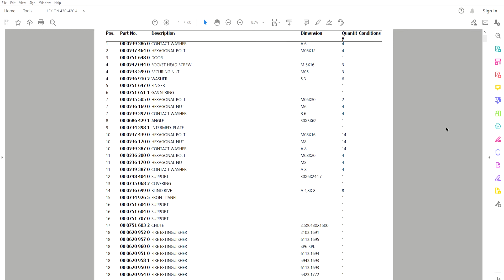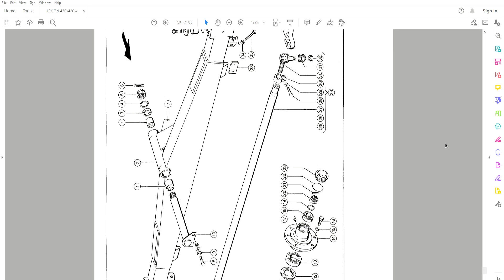Claas Lexion 430 420 415 (Type 453) - Parts Catalog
Parts Catalog / Parts Manual / Parts List / Parts Book
770 pages in English
GRAIN TANK
GRAIN CLEANING
ELECTRICS
HOOD
HYDRAULICS
CAB
ENGINE EQUIPMENT
DRIVES
STRAW CHOPPER, SPREADERS
THRESHING MECHANISM
TRANSMISSION AND STEERING
FEEDER
with the part numbers and part descriptions
• Zoom IN/OUT